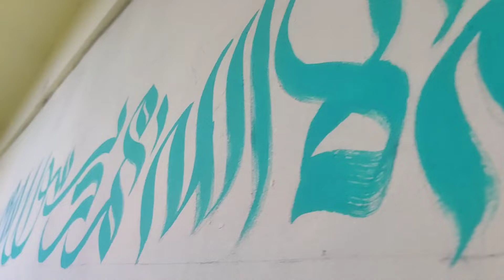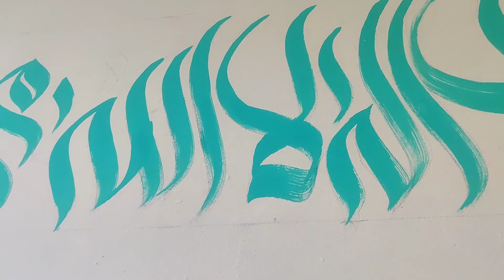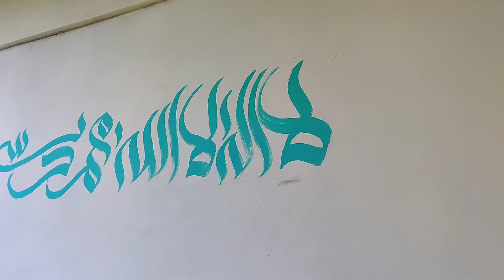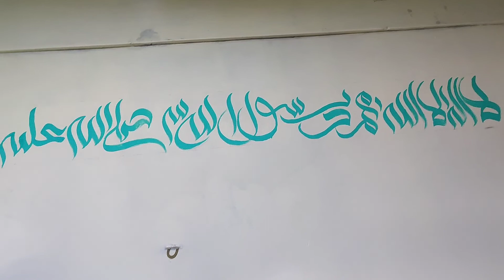calligraphy writing arabic calligraphy letters a-z with calligraphy pen শিল্পকলা একাডেমী বাংলাদেশ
Have a lovely day!

If you want to see your name like this or want an Arabic calligraphy on your Invitation Card and want to gift your friend a wedding frame. then what's holding you back.
Just drop a message#calligraphy3d kaligrafitsulus kaligrafi kaligrafi kaligrafiallah kaligrafiallah kaligrafilemtembak kaligrafimuhammad kaligrafitsulus nujom media#kaligrafi

TIPS

1  How to write Arabic calligraphy
2  Arabic writing in two pencils
3   Calligraphy in two pencils
4   Easy way to write Arabic calligraphy
5   Arabic writing methods with two pencils.

টিপ্স

১  আরবি ক্যালিগ্রাফি calligraphy writing arabic calligraphy letters a-z with calligraphy pen শিল্পকলা একাডেমী বাংলাদেশ সহজ পদ্ধতি
২  দুই পেন্সিলে ক্যালিগ্রাফি
৩  দুই পেন্সিলে আরবি লেখা
৪  আরবি ক্যালিগ্রাফি লেখার পদ্ধতি
৫  দুই পেন্সিল দিয়ে আরবি লেখার পদ্ধতি।